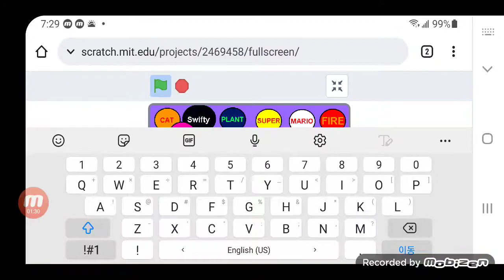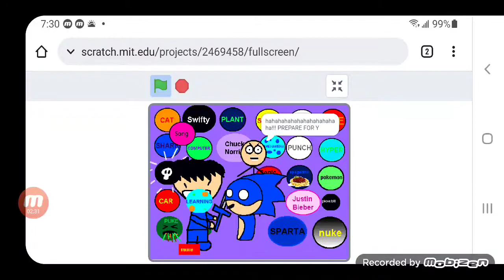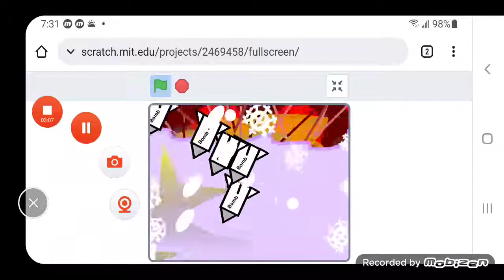beat up sonic scared for koopalucasbross